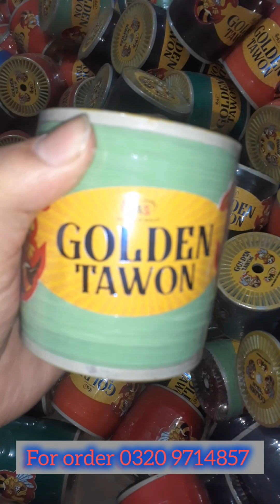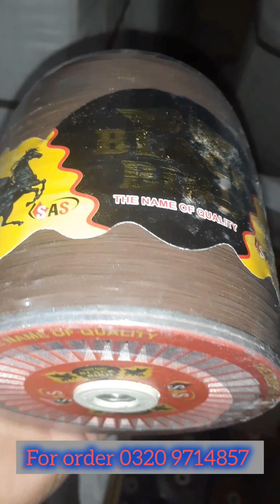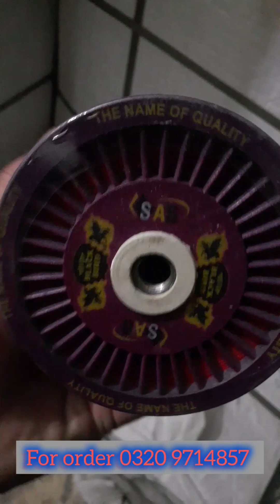Kite Thread Making Process in SAS Factory | How to make kite Manjha with professional way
in this video i will show you how to make kite thread in factory

ye video bohat mazy ki huni wali hy ap sub sy request hy k video ko zaror deko

kites kitelover kitemarket 2024newprice kitewholesalemarket karachikitemarket kitemarket pakistankitemarket pakistanwholesalemarket lahordoor lahorepinne pakistanmanja londandoor usadoor manja kite Shop rabow center sadar in Karachi || kite wholesale market in Karachi || Cheaper Pakistan kite Lahore pinne | Tizz Manja | Lahore door kite manja 2006 | kite Shop rabow center sadar in Karachi | all types of door manja in All Pakistan pay on delivery | Wholesale Rates